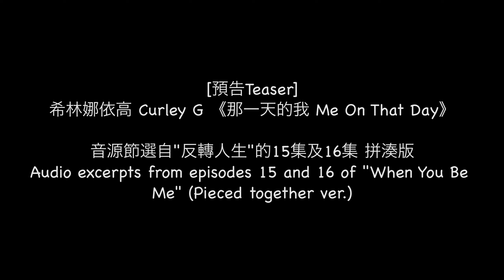[Teaser]希林娜依高 Curley G《那一天的我 Me On That Day》／《反轉人生 When You Be Me》主題曲 Theme Song